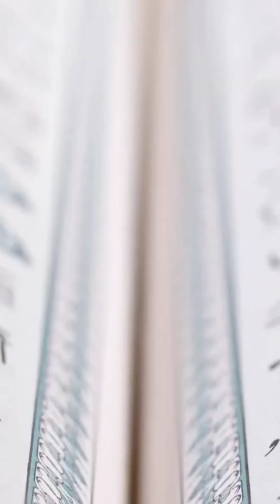What If the Photon Led Us to the Theory of Everything?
In this episode of “The Journey of Light… From Photon to Spacetime”,
we trace the quest to unify the forces of nature — from Maxwell’s discovery of electromagnetism to Einstein’s search for a unified field theory, and the modern pursuit of quantum gravity.
A breathtaking exploration of light’s hidden role in the ultimate theory of the universe.